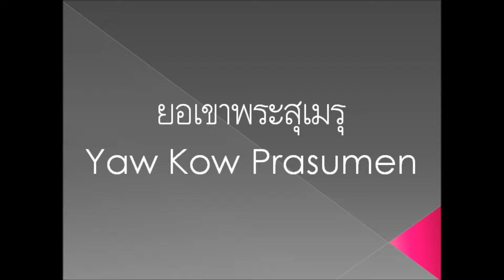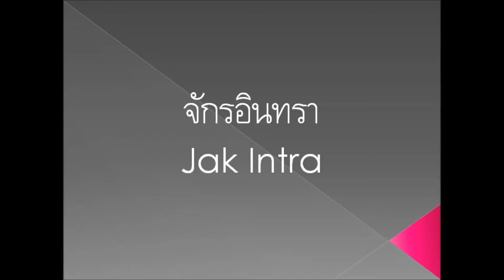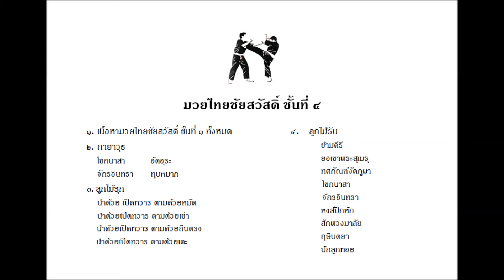มวยไทยชัยสวัสดิ์ ชั้นที่ ๔ Muay Thai Chaisawat Level 4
มวยไทยชัยสวัสดิ์     มวยไทยนวรัชสมัย
ถ่ายเมื่อ
ชัยสวัสดิ์ เทียนวิบูลย์     อายุ  ๗๒ ปี
อรนลิน  อิ่มใจ                อายุ  ๒๑ ปี  ขณะได้รับ มวยไทยชัยสวัสดิ์ ชั้นที่ ๑๐
Muay Thai Chaisawat      Muay Thai of King Bhumibol Period
Filming when
Chaisawat  Tienviboon   age 72
Onnalin  Imchai   age 21      Got Muay Thai Chaisawat Level 10